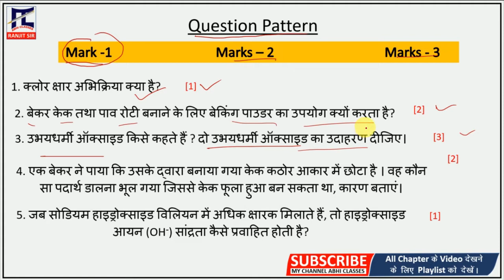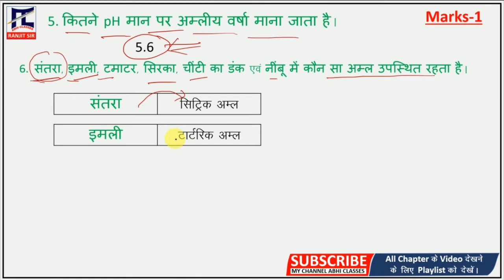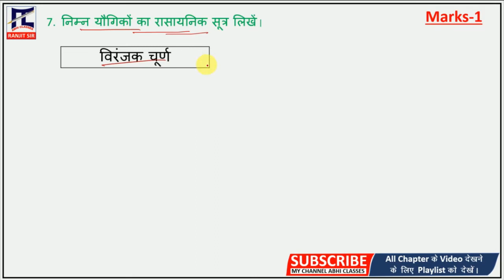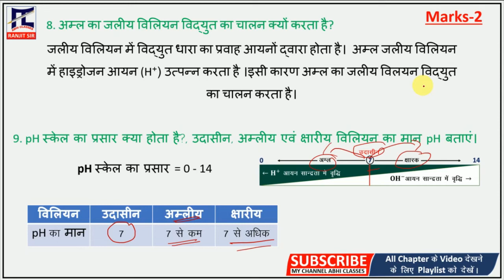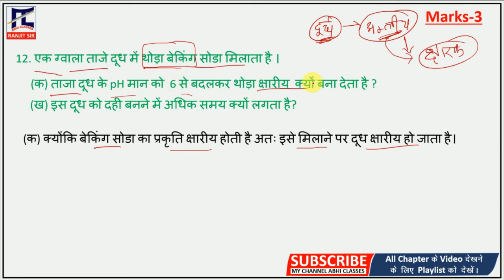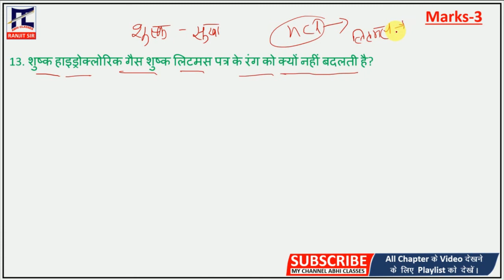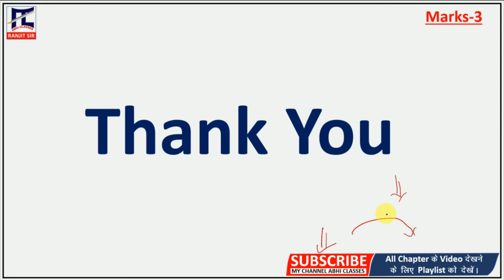अम्ल, क्षारक एवं लवण ||Class-10||Video-2|Chaper-2||Q/A||abhiclasses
Social Science ( सामाजिक विज्ञान) Lecture By Ajit Sir

☆Class-10th SCIENCE ( विज्ञान )   👇
》》Playlist Link